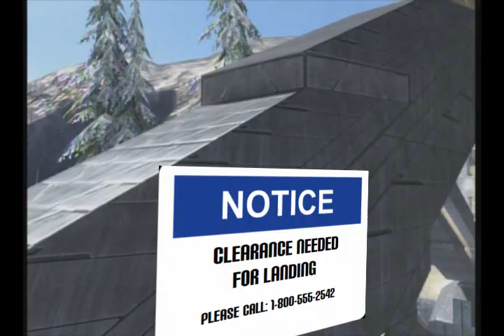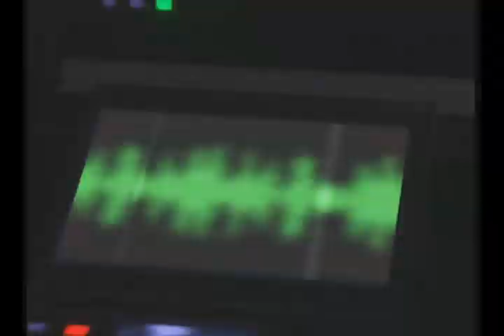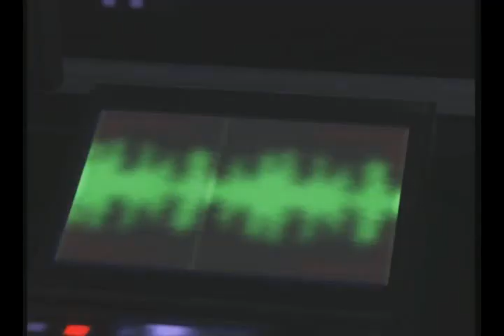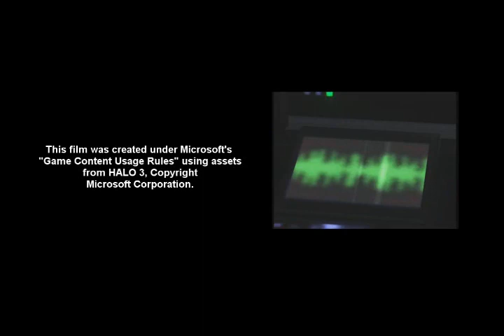Master Chief Calls Tech Support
Master Chief runs into some problems when he must call Micros...er, UNSC Tech support. It just goes to show you, it's like this everywhere.

*Yes, I'm aware that Chief was spelled incorrectly in the video. Everyone makes mistakes - that was mine. Oops.